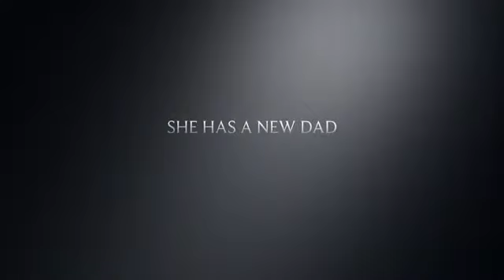Lps teen dream trailer